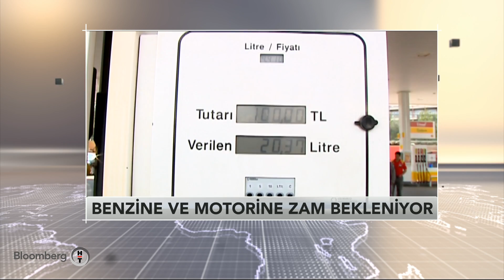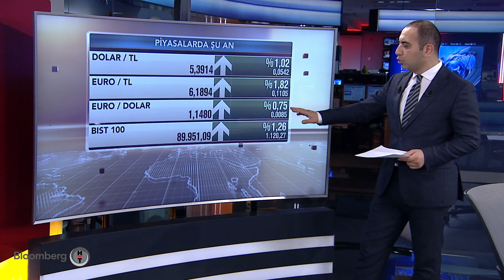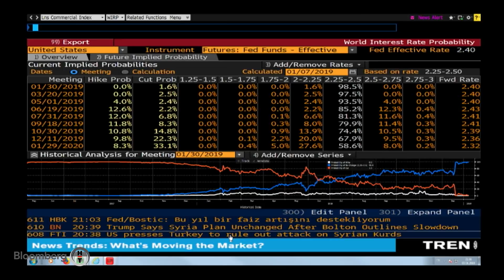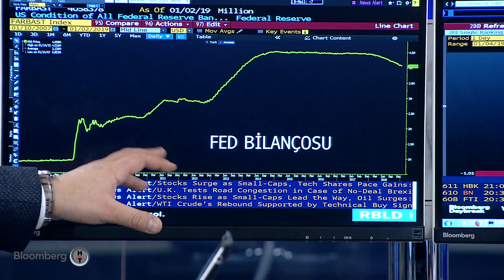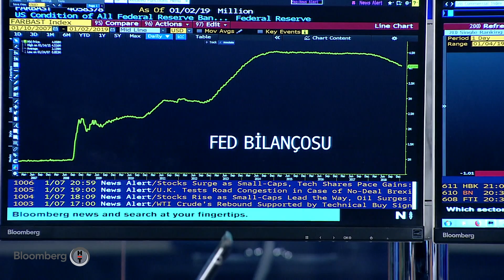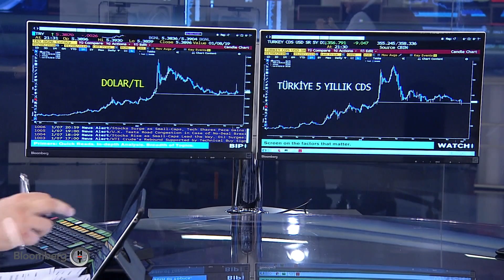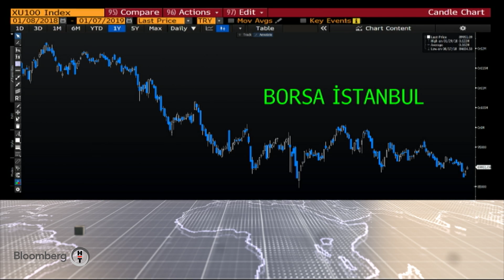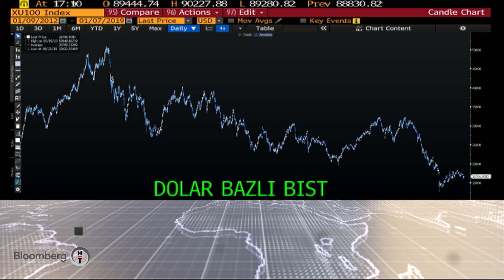Küresel Piyasalar - Recep Atakan & Murat Sağman | 07.01.2019